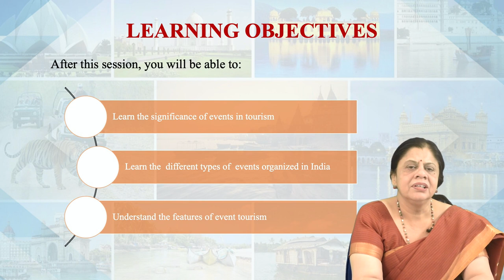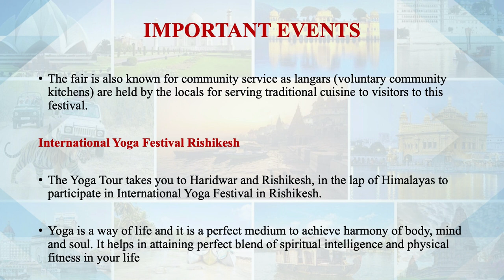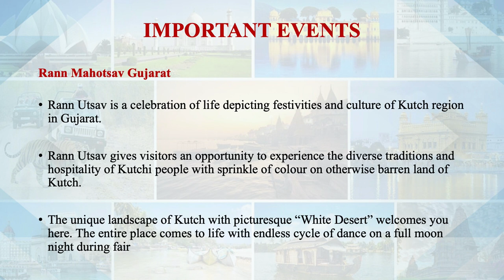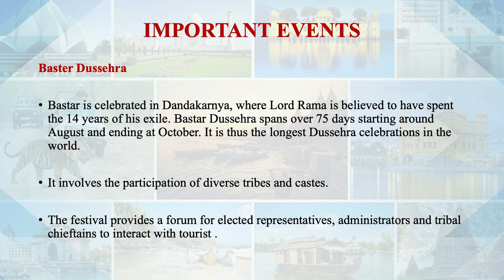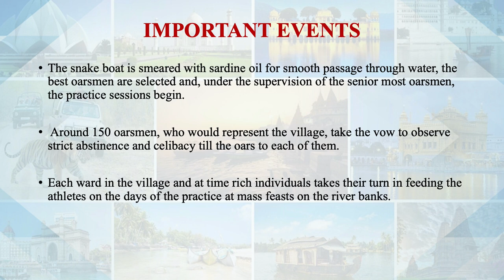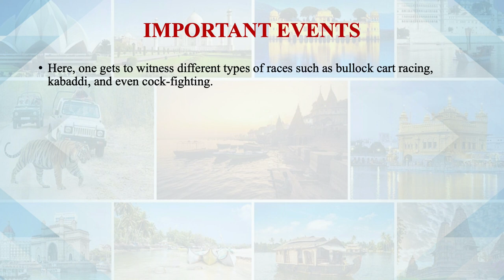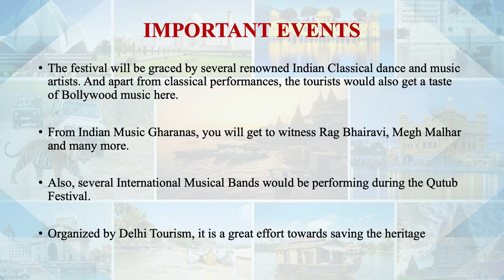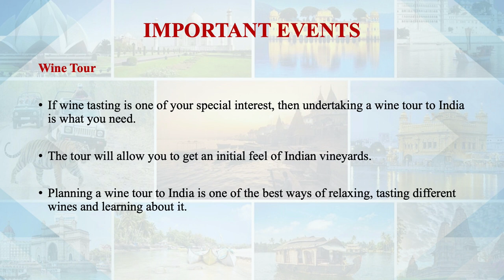Events, Activities, Individuals I